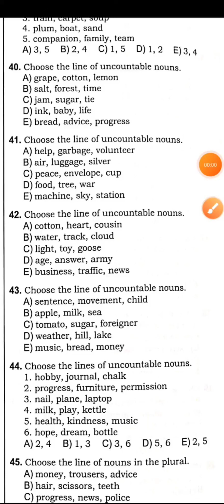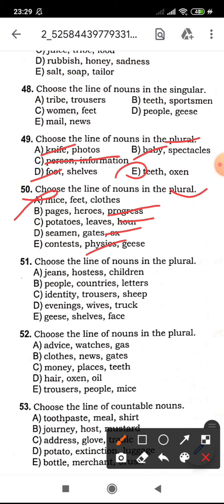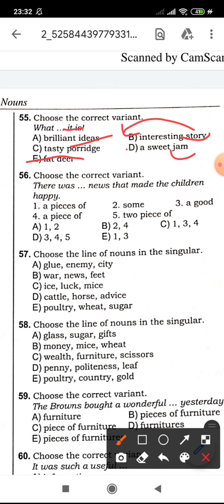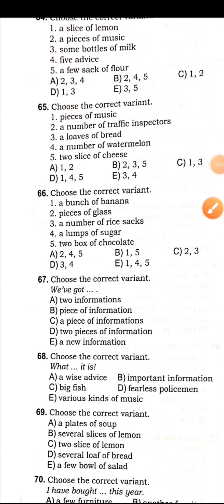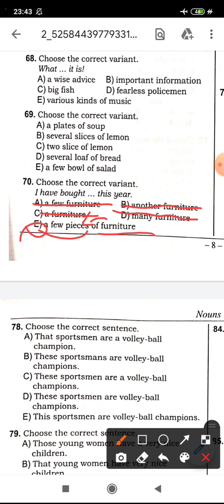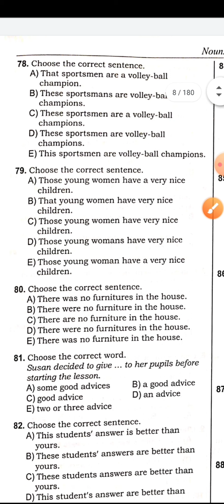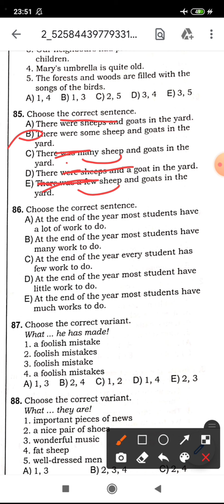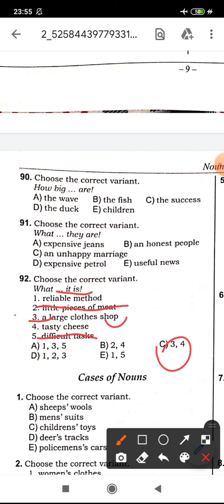Toplu - Morphological and Semantic Characteristics of Nouns (41-92)